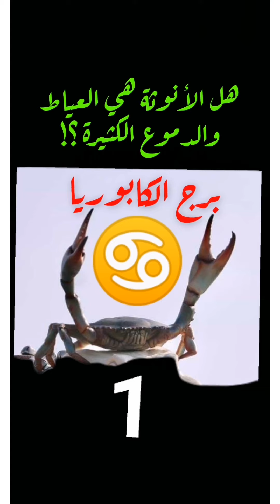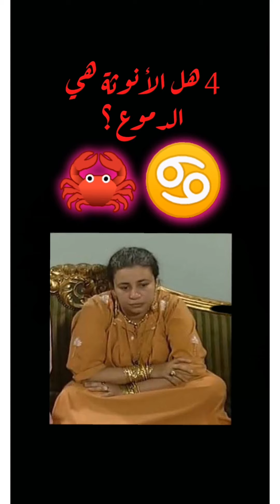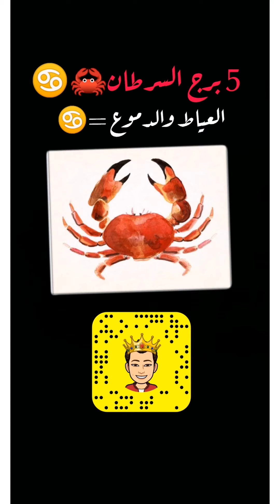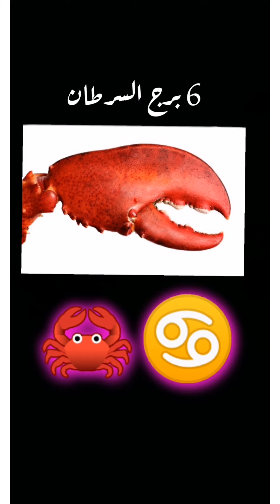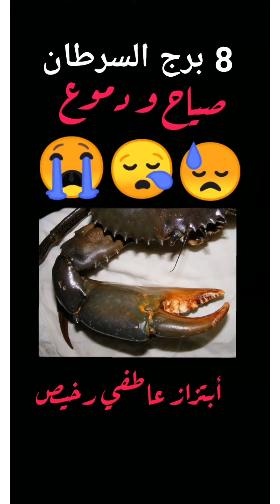برج السرطان : الأنوثة دموع😭